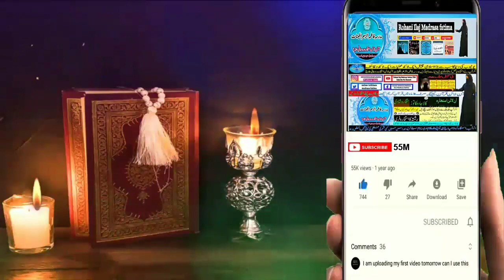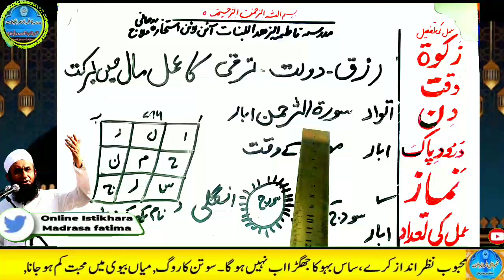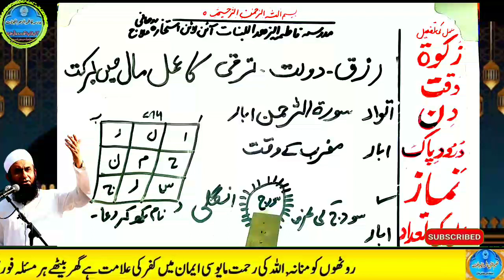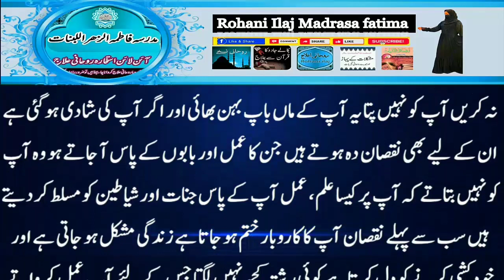Amir hone ka wazifa, daulat ka wazifa, rizq ka wazifa, wazifa for money, jab, pari, mokil ka amal